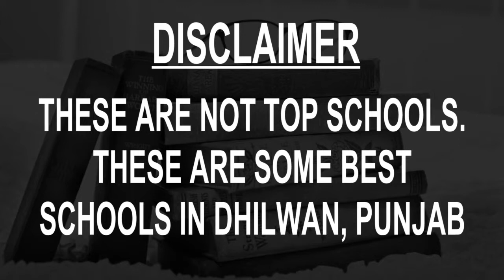Schools around Dhilwan, Punjab CBSE, Govt, Private, International | Total Padhai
Must Watch.. Best Schools around Dhilwan - CBSE, Govt, Private, International

Listed Schools:
Army Public school Beas
Army Tusker School
DIPS Dhilwan
Double Victory School
GB Public School, Dhilwan
Girls High School Dhilwan
Govt. Senior Secondary School Beas
Pathseekers School
PUNJAB PUBLIC SCHOOL
Sukhmanpreet Singh Govt. High School Chakoki

This is not the listing of Top Schools around Dhilwan, it's the list of best Schools around Dhilwan as per the ratings given by our users.